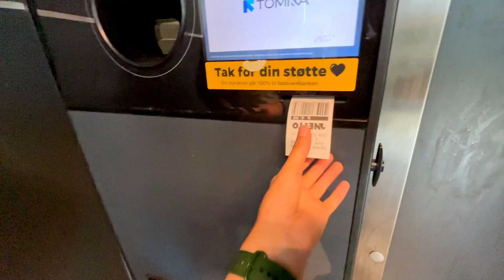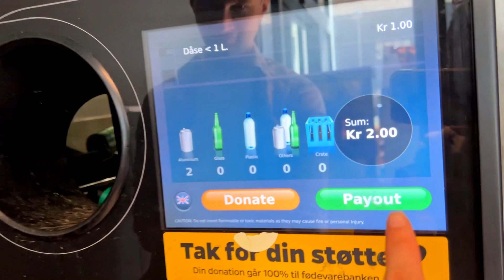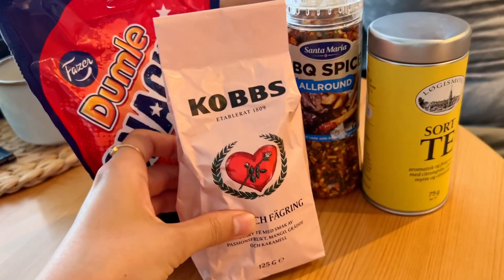САМЫЕ ЗЛАЧНЫЕ МЕСТА КОПЕНГАГЕНА. В ПОЛЬШЕ НЕЛЬЗЯ СТРОИТЬ ПЛАНЫ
🐩 Скидка 20 злотых на услуги петситтеров (выгул и передержка домашних животных)

00:00 Анонс
00:56 Сдаём банки-бутылки в Netto
02:37 Такой район для жизни нам подойдёт
06:07 Очередной костёл с туалетом
07:33 Легендарный район Христиания
09:34 Добрались до Nyhavn
10:44 Церковь Фредерика изнутри
11:10 Метро без машиниста
11:20 Приехали на окраину
12:14 Парк Баккен
14:30 Поиски оленей
18:41 Тут ещё и пляж есть!
20:06 Быстрый забег по достопримечательностям
21:20 Флагманский магазин LEGO
21:53 Прощание с Копенгагеном
25:52 Дорога домой
28:18 Всё пошло не по плану
30:00 Обзор привезённого, итоги поездки